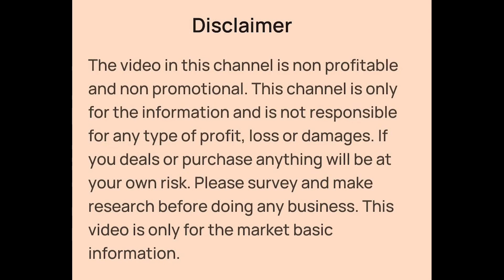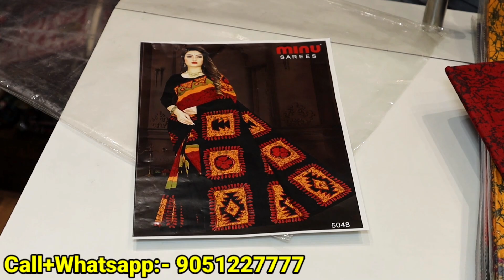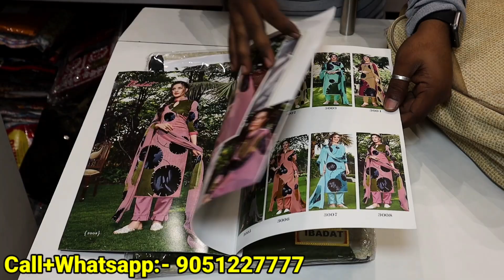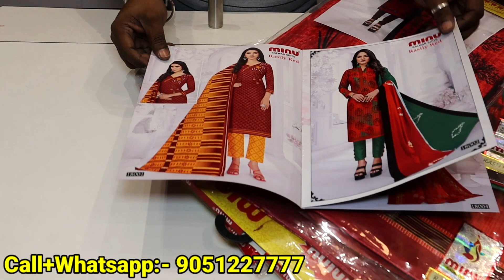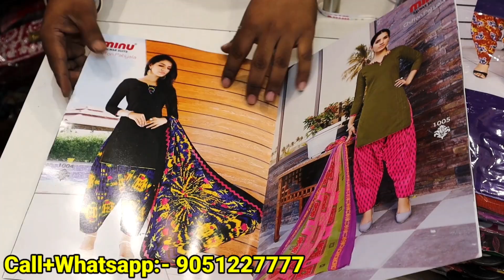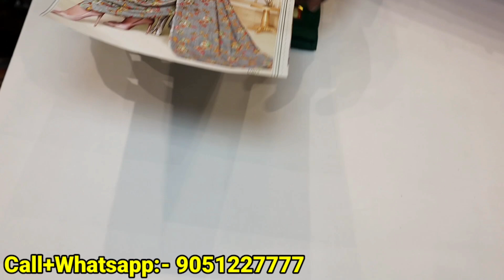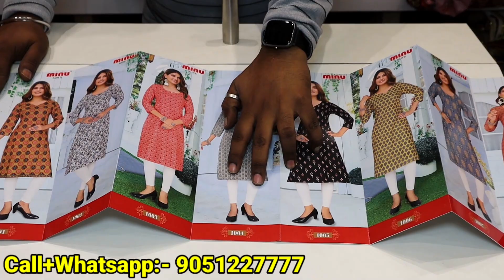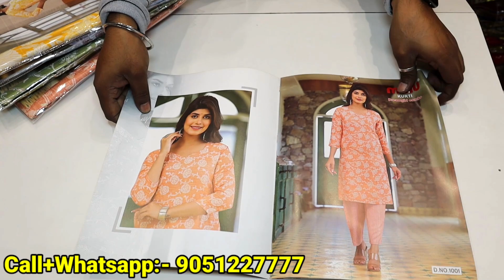Minu Saree, Top, Kurti, Plazo Set, Churidar Piece, Salwar Suit Manufacturer in Kolkata Barabazar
👉Shop Details:-

✓Shop Name- Minu Saree
✓Shop Address- 7th Floor, P-10, Brabourne Rd, Barabazar Market, Barabazar, Kolkata - 700001
✓GSTIN:- 19ABNFM1483D1Z3

Minu Saree Manufacturer in Kolkata Barabazar
Minu Saree Wholesaler in Kolkata Barabazar
Minu Saree in Kolkata Barabazar
Minu Cotton Printed Saree Wholesaler in Kolkata Barabazar
Cotton Printed Saree Market in Kolkata Barabazar
Minu Churidar Piece Manufacturer and Wholesaler in Kolkata Barabazar
Minu Kurti, Pencil Pant Set Wholesaler in Kolkata Barabazar
Kolkata Barabazar Wholesale Market
Ladies Wear Wholesaler in Kolkata Barabazar